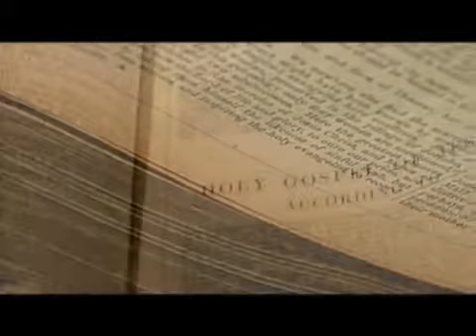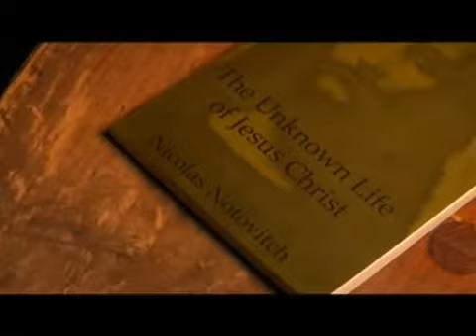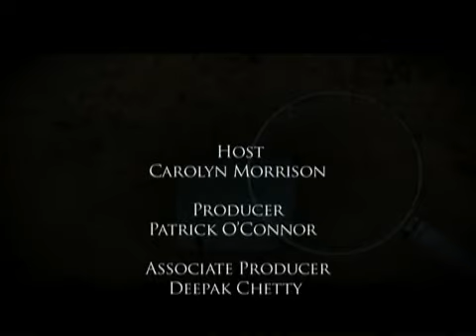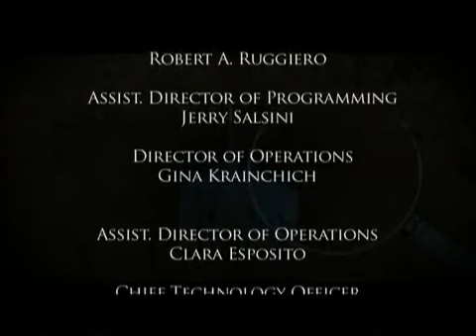2 Catholic Mysteries The Life of Christ